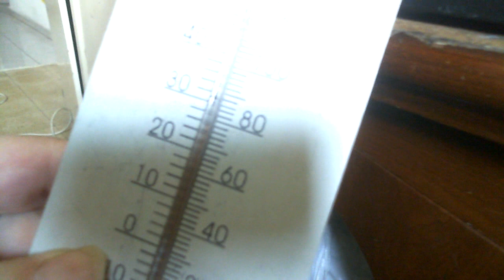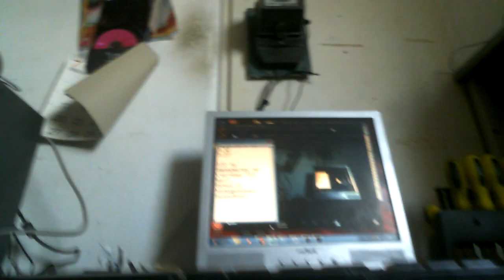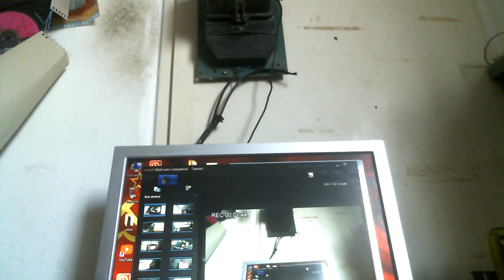Холодильник вместо печки КПД 2000% греет отлично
Греет отлично долго остывает так что потребление не превысит 50 ватт в час
    на запчасти